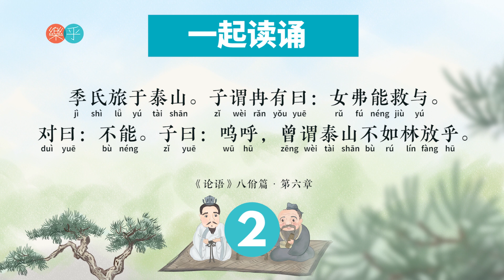3.6 季氏旅于泰山。子谓冉有曰：女弗能救与。对曰：不能。子曰：呜呼，曾谓泰山不如林放乎。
《论语》 八佾篇 ·第六章
季氏旅于泰山。子谓冉有曰：女弗能救与。对曰：不能。子曰：呜呼，曾谓泰山不如林放乎。